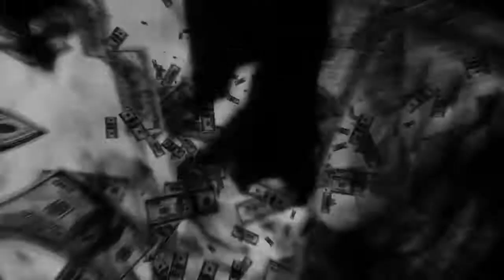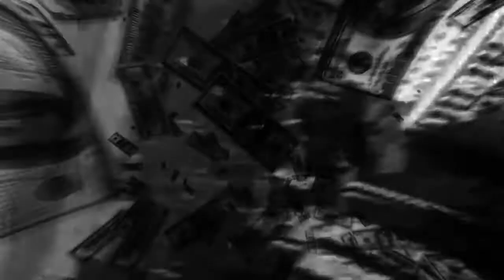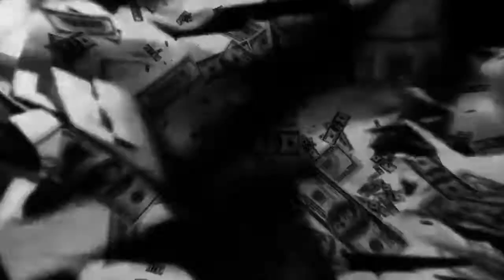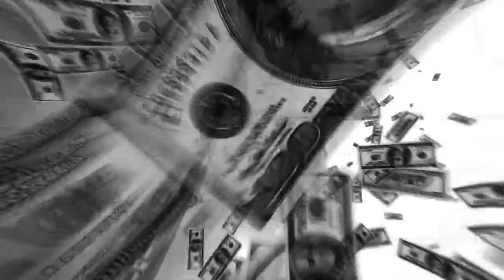ERGREIST - BINARY OPTIONS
Music & Videocut (cc) ERGREIST